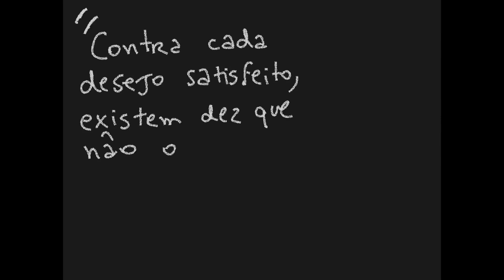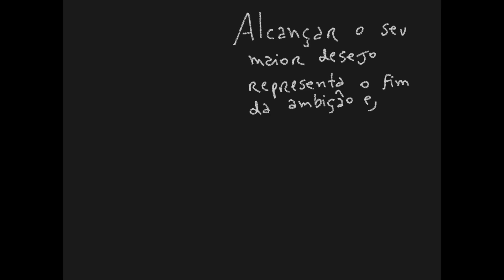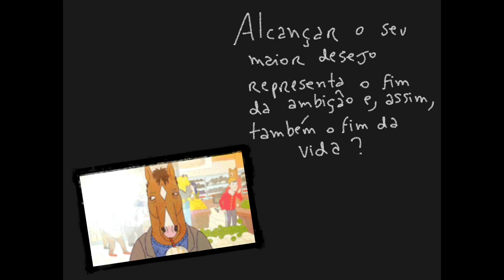A VIDA SÓ VAI - Schopenhauer, desejo, ambição e Bojack Horseman - Universidade Andarilho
Olá, andarilhos!

CURSO COMPREENDENDO A DEPRESSÃO E O VAZIO EXISTENCIAL COM BOJACK HORSEMAN E RICK E MORTY

CURSO ACELERE NA ESTRADA DA VIDA E CRIE SEU CAMINHO PARA O SUCESSO